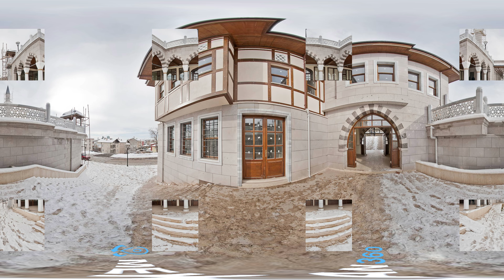Somuncu Baba Camii Müzesi | Merkez Aksaray